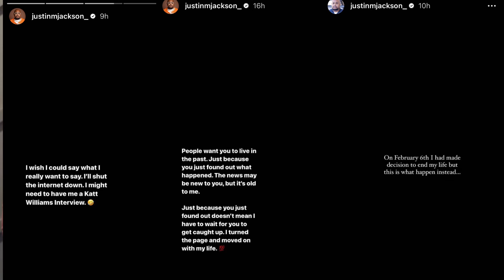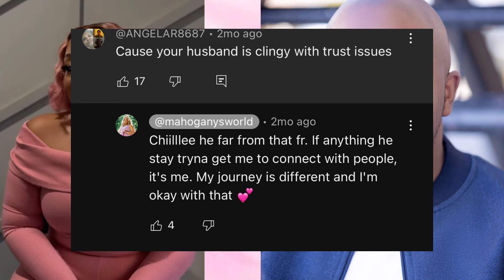Jacksons of Atlanta Scandal: Justin's Ultimate Regret & Mahogany's Heartbreak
Jacksons of Atlanta divorceJustin and mahogany divorceJackson twinsCheating pastorPastor cheats on wife with 6 kidsJackson’s of Atlanta